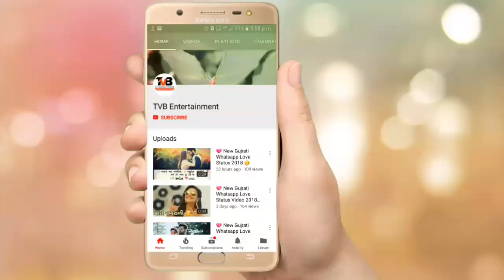Love song Gujrati album(1)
Kmlesh fankliya